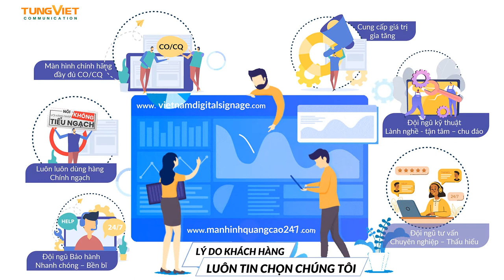[TVC-VDS]Các công ty lớn sử dụng màn hình quảng cáo, màn hình ghép, màn hình VideoWall của Tùng Việt